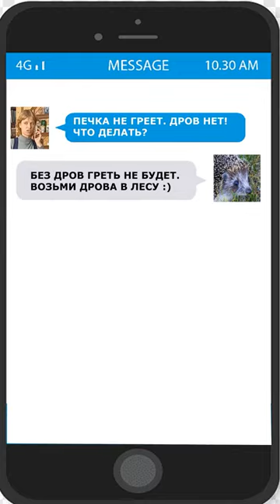Дрова для устройства печка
Юмористическая постановка.